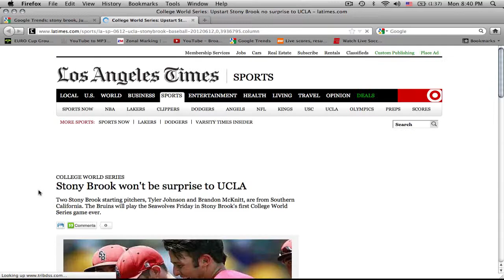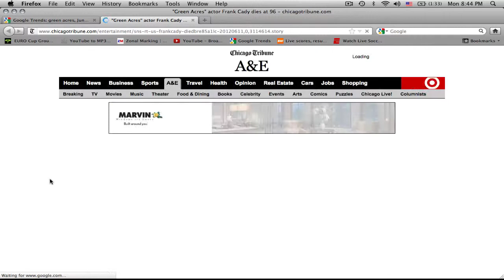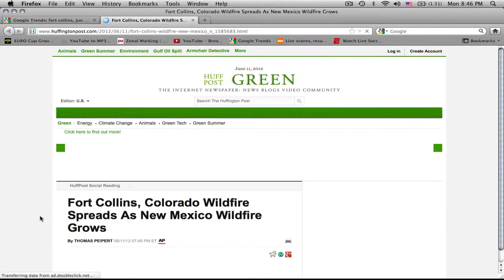Attention Wave: Mon, 6.11.2012 @ 2112